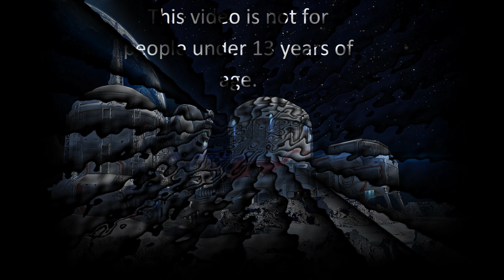Makin 29... War Robots(Games Center)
This video is not for people under the age of 13 years old if you are not 13 years old or older please do not watch this video.
Hello I just thought I would bring you the match I had made level 29 on.
The footage for this video was taken from the Games Center version of War Robots.